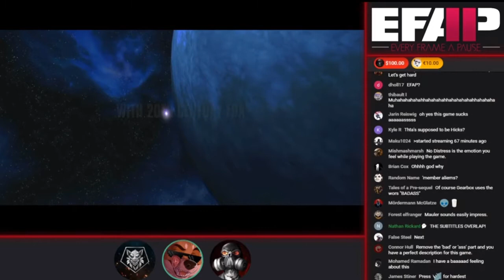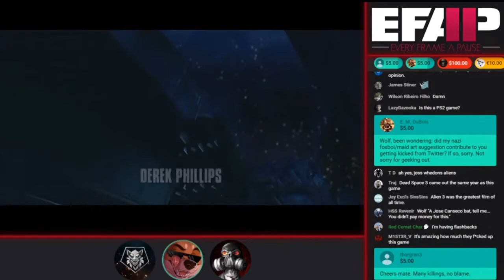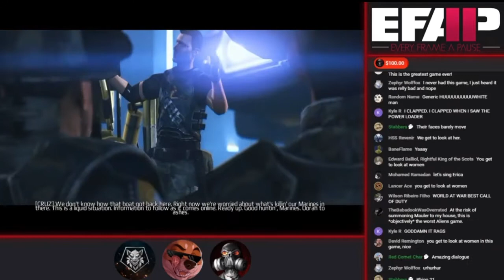EFAP Gaming Colonial Marines (Best of Stage 1 and 2)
The best of EFAP gaming stage 1 and 2 of ACM.